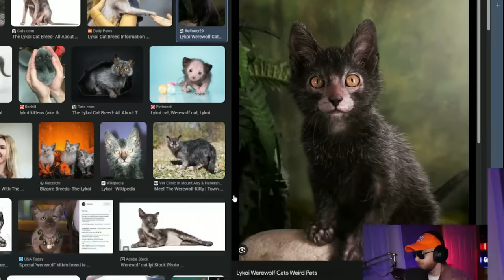Creepy TikTok's that will keep you up all night 31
Welcome if your new! Today I react to creepy TikTok's. These unnerving clips have been going viral on YouTube Shorts and TikTok. these videos will probably keep you up all night!

My names joaquin by the way